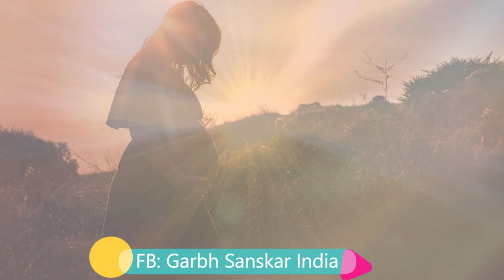गर्भवती माँ की प्रभु से प्रार्थना | garbhavati prarthna | garbh prathna in hindi | गर्भ प्रार्थना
गर्भ प्रार्थना के यह शब्द आपके जीवन में नया उजाला लेके आएगा, दिल से की गयी प्रार्थना ईश्वर अवश्य सुनते हे

topic: गर्भवती माँ की प्रभु से प्रार्थना  | garbhavati prarthna | garbh prathna in hindi | गर्भ प्रार्थना

to know more information about Garbh Sanskar, Pregnancy, Parenting, Baby care join our Whatsup Group for many Updates.